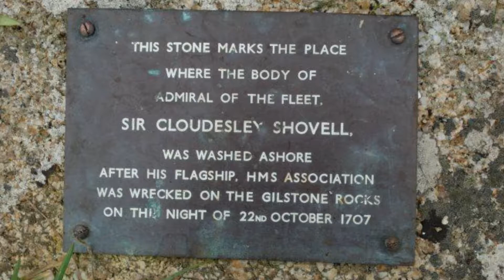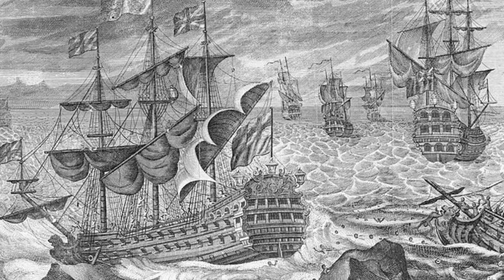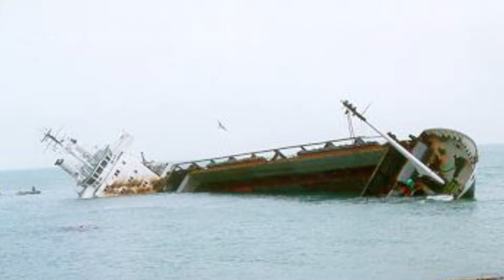WRECKS OF THE SCILLY ISLES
The beauty of the Isles of Scilly 28 miles off Lands End hides a long and dark history of shipwrecks. Over the centuries countless ships have come to grief on the Scilles' treacherous rocks. This is their story.